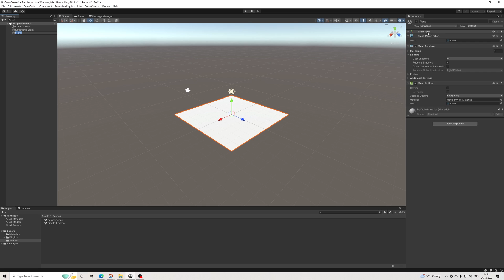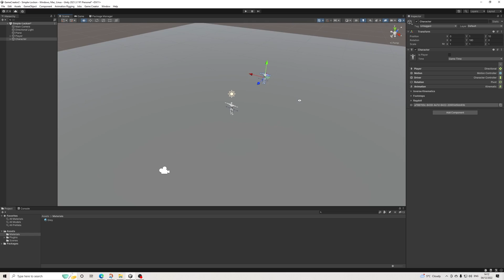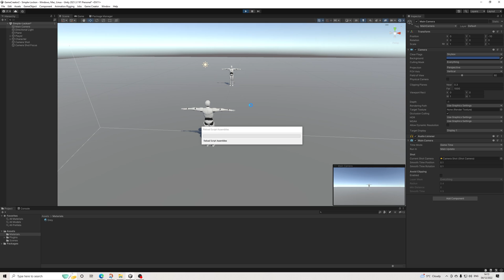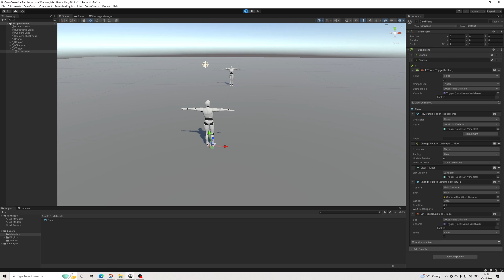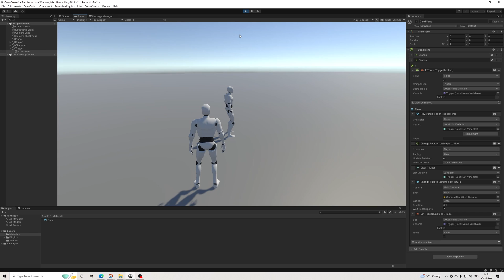Game Creator 2 - Simple Lock-on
In this video we're using Game Creator 2 in order to setup a simple character lock-on system.